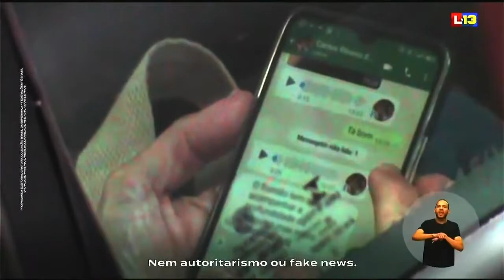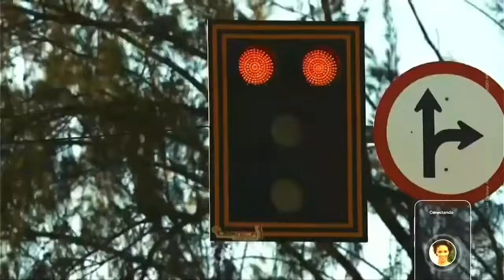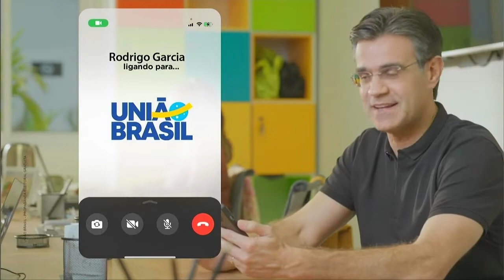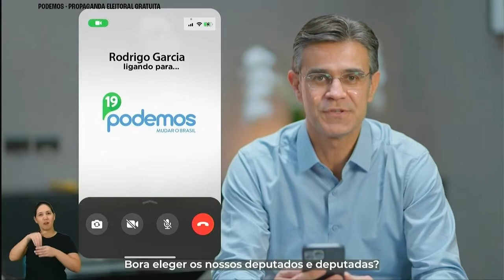Horário Político 13h (Sorocaba/SP) + encerramento do Globo Esporte SP + início do 'JH' (27/08/2022)